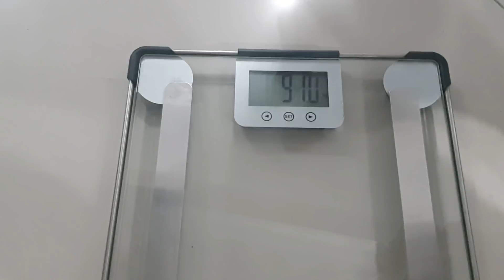Será que vou ter dor de cabeça com esse 120 dias?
Canal no YouTube👉🏻 Adriano bolado
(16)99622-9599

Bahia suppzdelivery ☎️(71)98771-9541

Cupom👉🏻MURALHA10

cupom 👉 MURALHA